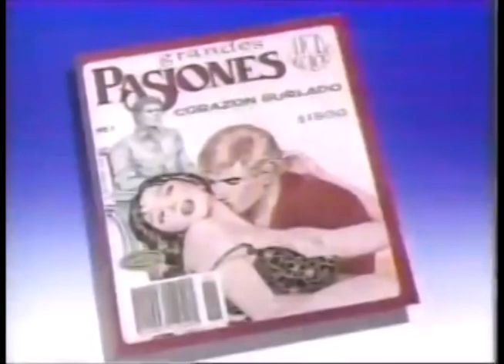Comerciales mexicanos: Revista Grandes Pasiones 1992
Revista de telenovela hecha de historieta